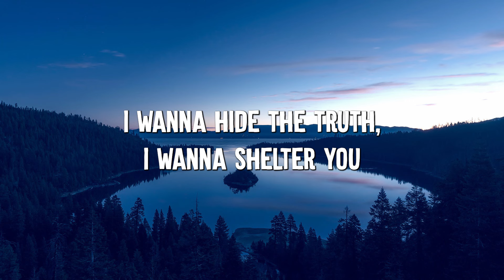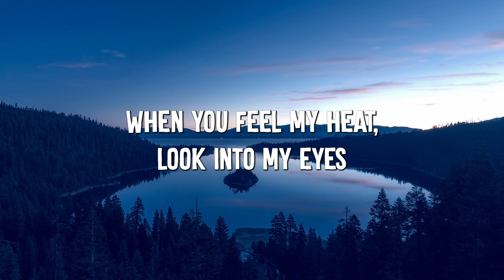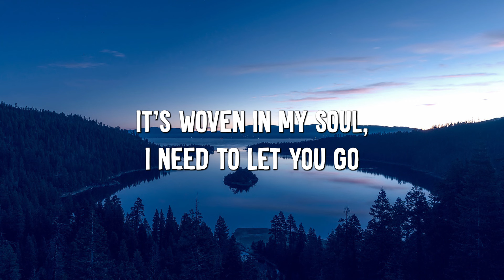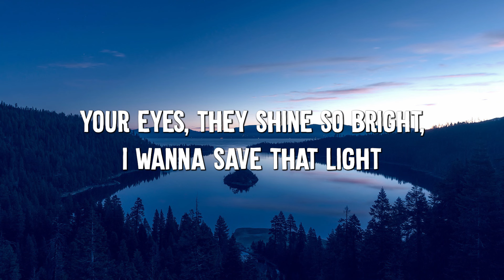Demons - Imagine Dragons (Lyrics)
🎤 Lyrics: Demons - Imagine Dragons